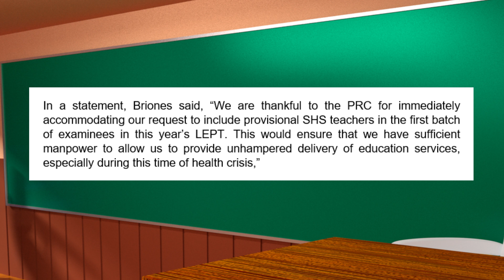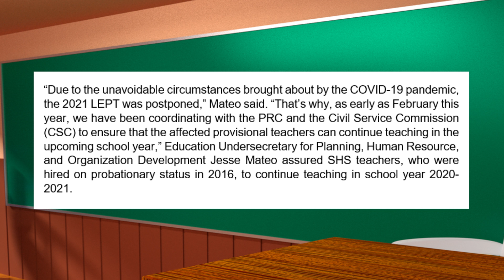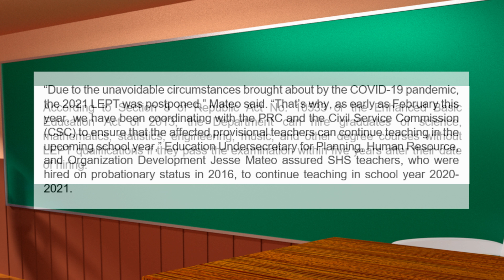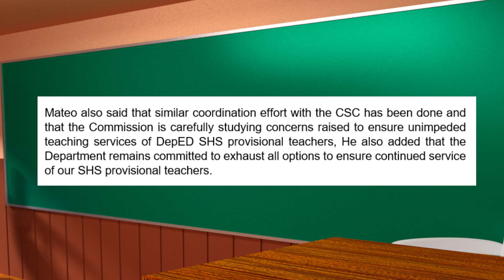DepEd Senior High School Teachers SY 2020-2021 | Provisional Status Updates